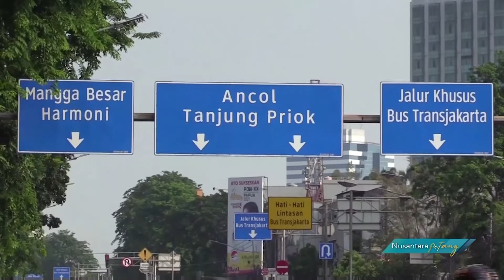Pengendara Minta Titik Ganjil Genap Tak Diperluas